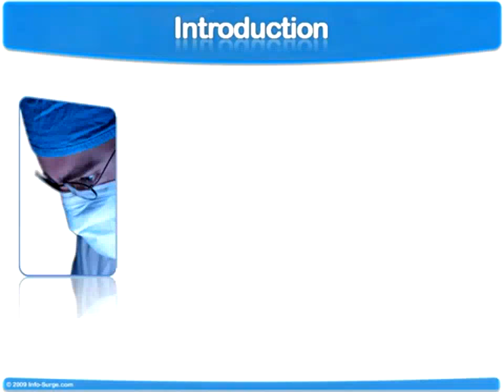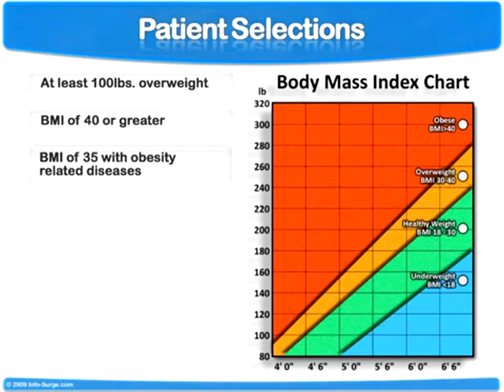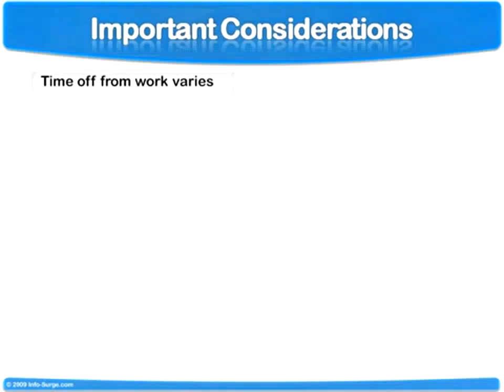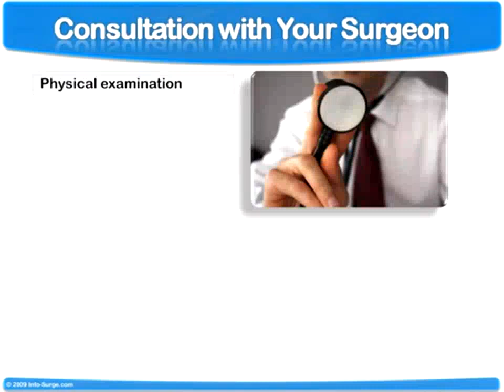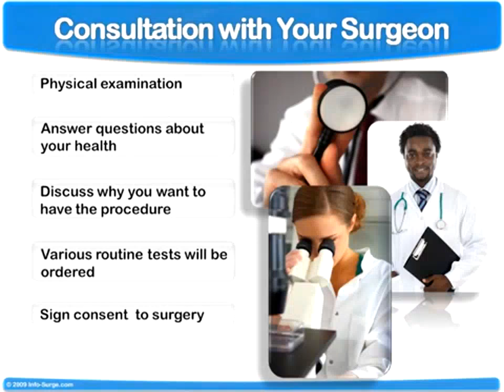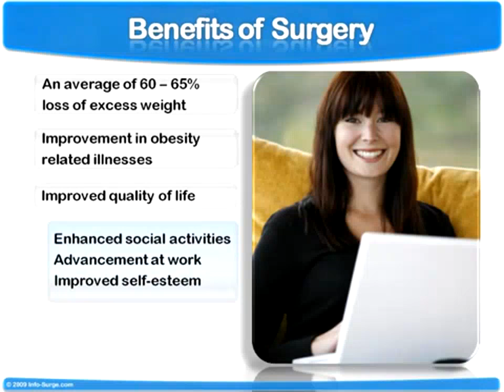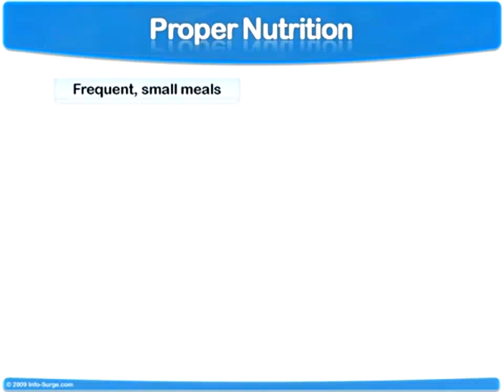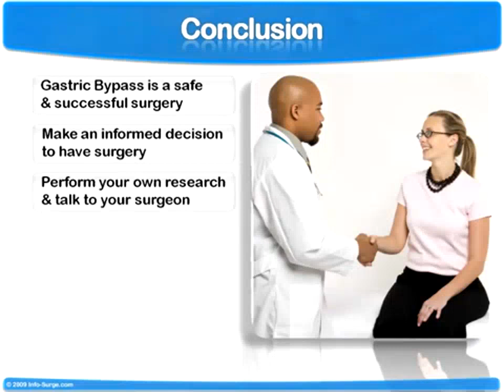RNY Gastric Bypass Procedure Education Video